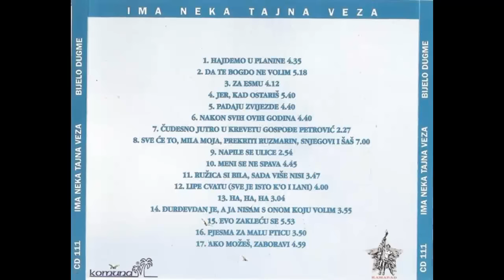Bijelo Dugme - Padaju zvijezde - (Audio 1994) HD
Written By, Arranged By, Producer – Goran Bregović